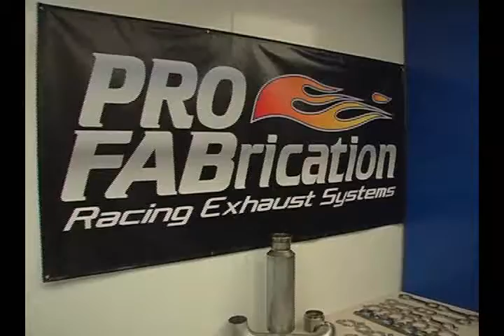PRO FABrication HEADER BUILDING